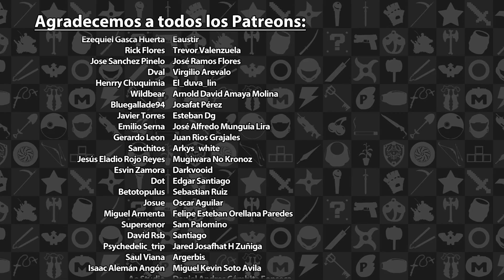El Estado de 3GB en 2021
Estamos arrancando un nuevo año de gordeo, por lo que consideramos pertinente platicar con ustedes un poco sobre lo que hemos trabajado en los últimos 365 días y lo que planeamos hacer en este 2021 que apenas comienza.

Les agradecemos su seguimiento y apoyo constante en estos 12 años de existencia de 3 Gordos Bastardos y su paciencia después de los retrasos sufridos a finales del año pasado. Esperamos sinceramente que podamos seguir pasándola bomba con toda la banda gordeadora por muchos años más, iniciando con el pie derecho este 2021.